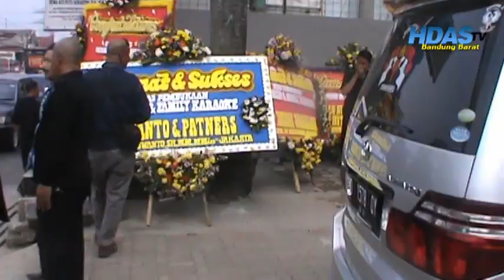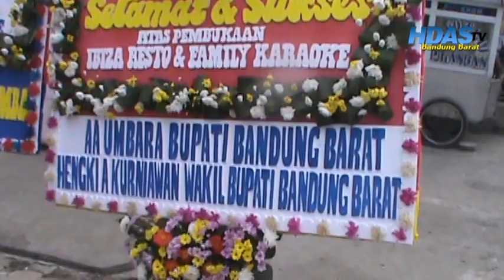News Grand Opening IBIZA Resto & Family Karaoke || HDAS KBB, Tateng, Dudi